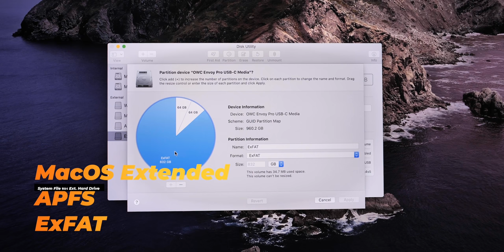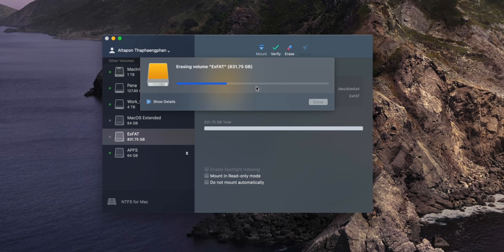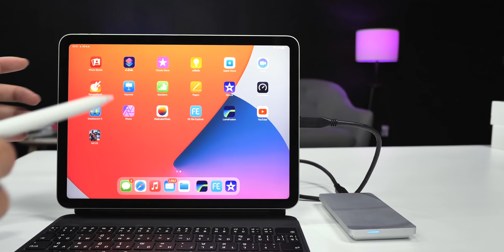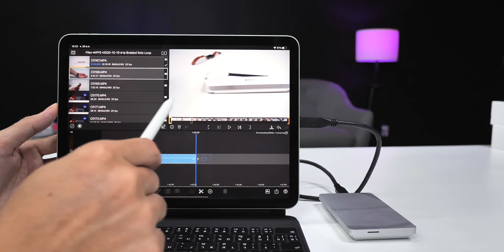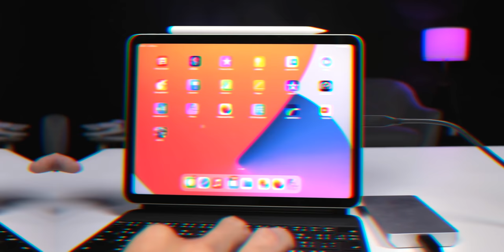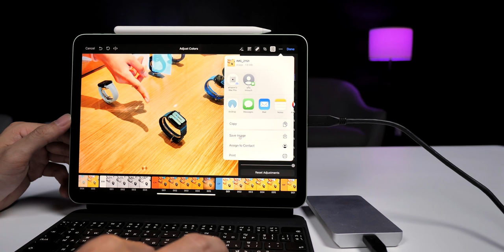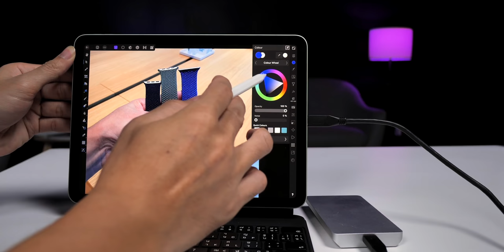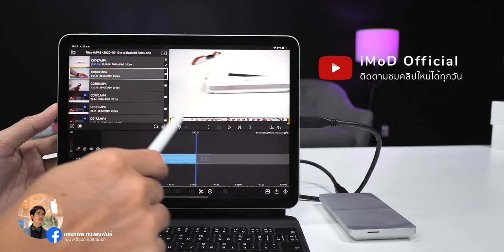iPad Air 4, iPad Pro 2020 (2018) ใช้งานกับ External Hard Drive ยังไง ใช้งานลื่นไหลหรือไม่ ชมตัวอย่าง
🙏🏻 ขอขอบคุณผู้สนับสนุนของ iMoD
- Focus ฟิล์มและกระจกกันรอย